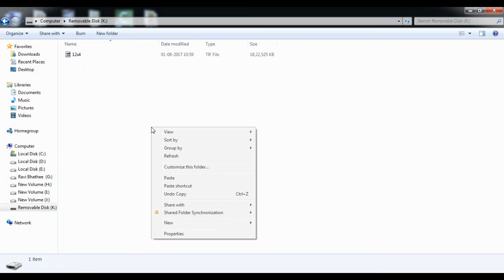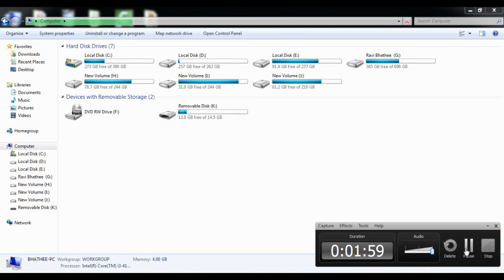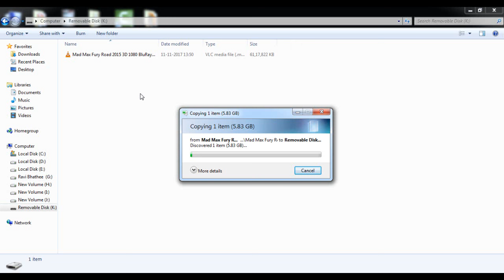How to Fix File is too large for the destination file system for Pen Drives and USB Storage Drives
Shows How to Fix File is too large for the destination file system and transfer files more than 4GB to Pen Drives like San disk, HP etc.
Many times when we try to copy or transfer large files more than 4GB to Pen Drives or USB Flash Drives, we get an error "File is too large for the destination file system."  You simply can not transfer large files like more than 4GB to Pen Drives or USB Flash Drives.

Reason for the error - "File is too large for the destination file system" & How to transfer larger files more than 4GB to Pen Drives or USB Storage Drives.
The main reason for this error "File is too large for the destination file system" while transferring large files to the Pen Drive or USB Flash Drive is their File System Format. Which is generally FAT32 by default.
FAT32 file system only allows less than 4GB file to be transferred to Pen Drive or USB Flash drive. That's why it is important to change the file system of Your Pen Drive or USB Storage Drive to NTFS File System. As NTFS File System doesn't have any file size limit for transferring. So that You can transfer files more than 4GB to Pen Drives or USB Flash Drive and may not face error "File is too large for the destination file system".

Solution: How to Fix File is too large for the destination file system & transfer files more than 4GB To Pen Drives or USB Storage Drives.
1. Right-click the Pen Drive from Devices with removable storage and click the "Format" option.
2.  Here from option "File system"  select  NTFS
3.  From option "Allocation Unit Size"  select  DEFAULT ALLOCATION SIZE.

Now You can easily transfer files more than 4GB to Pen Drive or USB Flash Drive. This way You can easily fix File is too large for the destination file system.

Also Watch:
How to Update Drivers in Windows 7 Manually or using a free Software - Update Drivers Windows 7,8,10

How to Fix Front Audio Jack not working On Windows PC | Front headphone jack not working